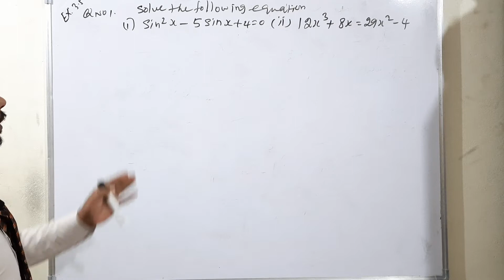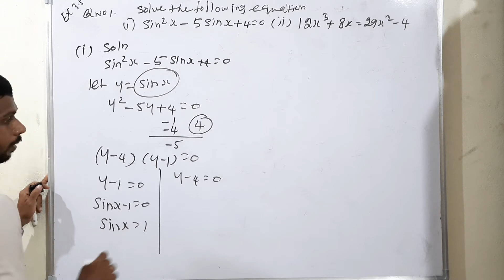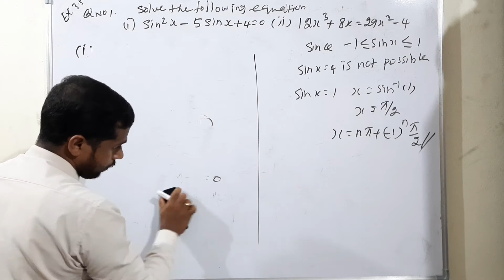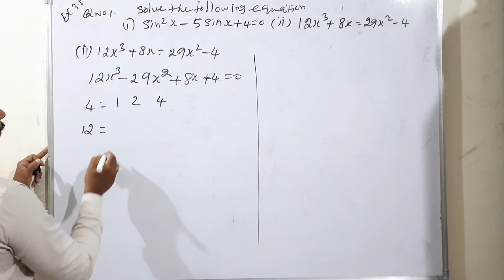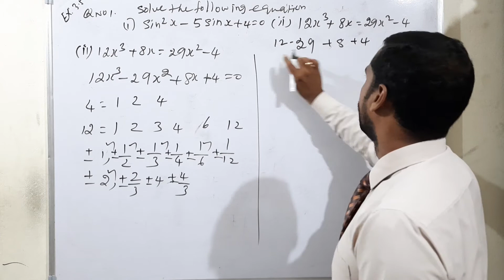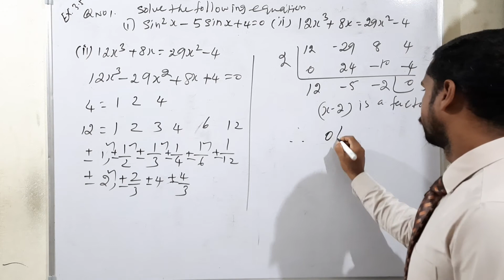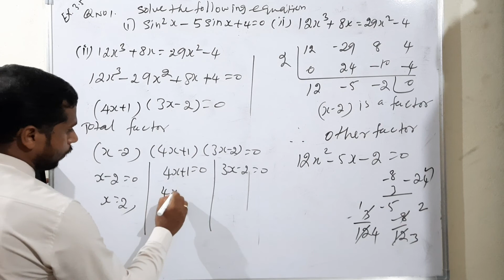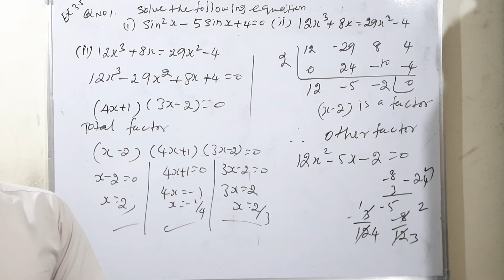Grade 12 :Maths : Chapter 3: Theory of Equations: Exercise 3.5 Q no 1